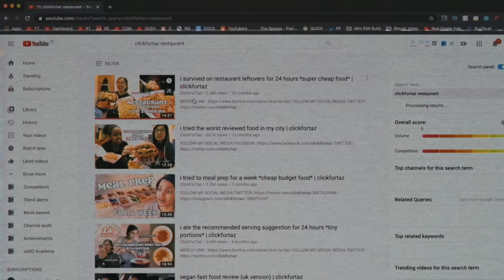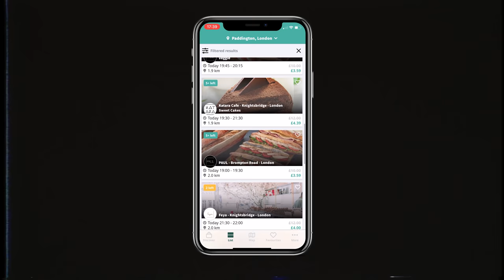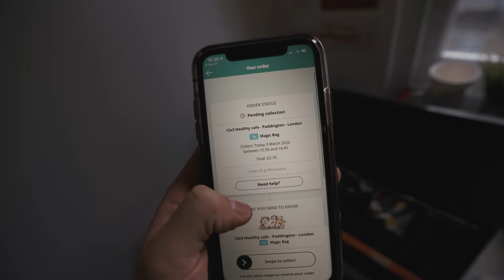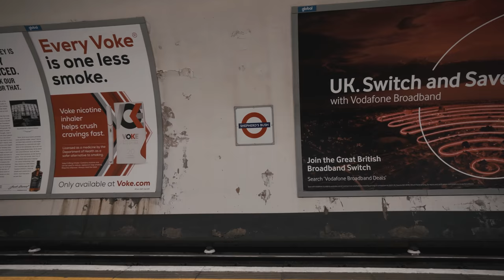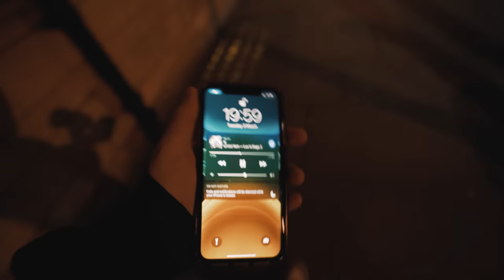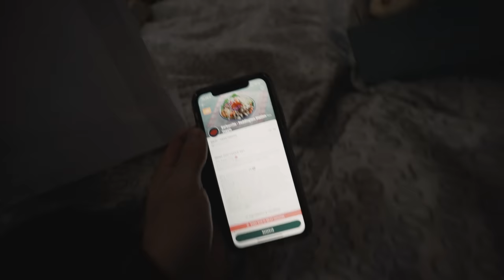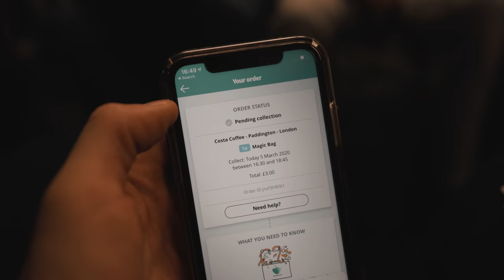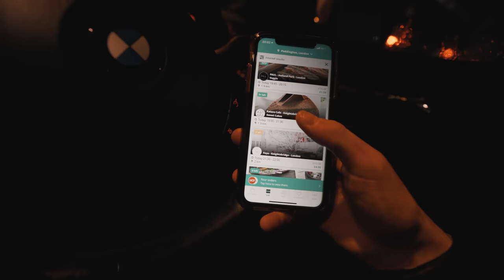I Survived off Restaurant Leftovers for 48 Hours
So for todays video I set the challenge off living on ONLY restaurant leftovers for 48 hours! Shoutout to clickfortaz for the amazing idea!!!

Child-friendly content PG (give me ads pls).